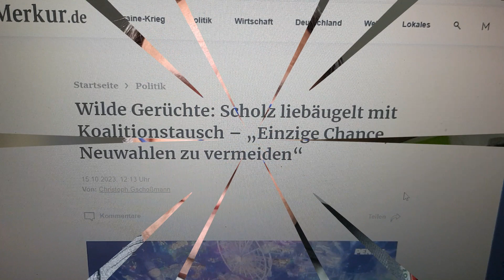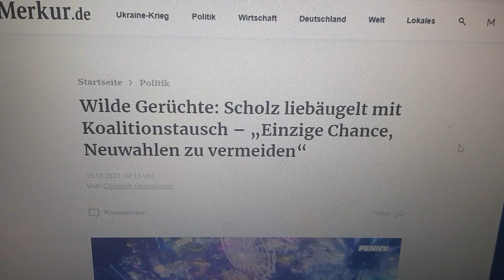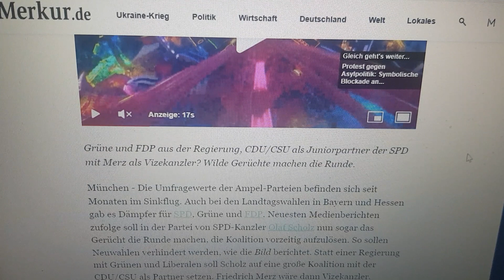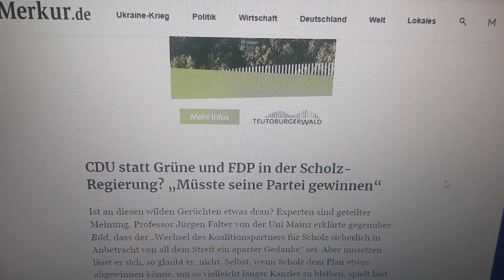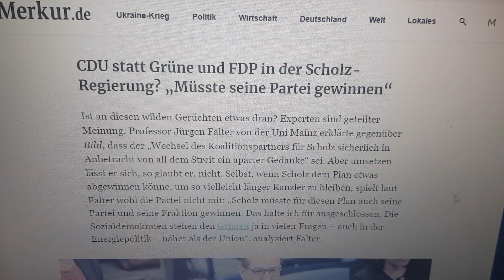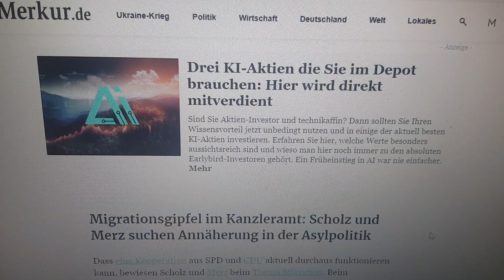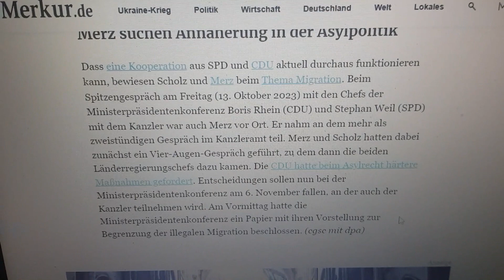Olaf Scholz möchte einen Regierungstausch, Grüne u FDP raus und CDU rein !!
Um Neuwahlen zu verhindern, möchte Olaf Scholz nun einen Regierungstausch.  Grüne und FDP raus, dafür die CDU rein und Friedrich Merz ( kommt von Blackrock) als Vizekanzler.  Das wird in Deutschland absolut nichts ändern.  Ich denke da nur an die C Pandemie unter der Groko.
Und die CDU nimmt fast alle Themen der AfD weg.  Es ist unfassbar